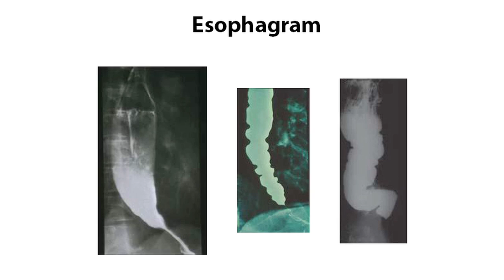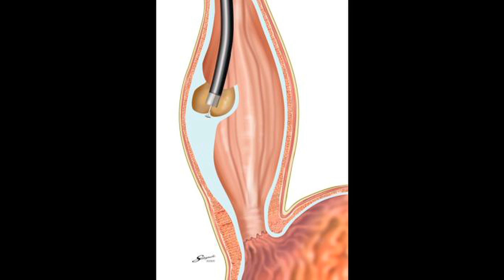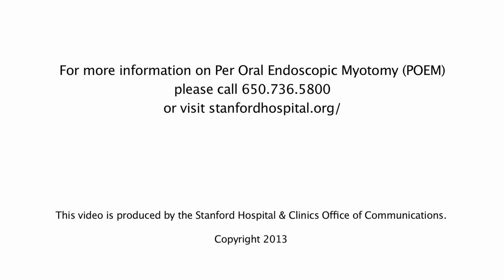POEM Procedure at Stanford Allows 90-Year-Old to Eat and Drink Again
At 90, Marjorie McFadden found herself unable to swallow. At Stanford Hospital & Clinics, she found innovative care that restored her ability to enjoy food again. Stanford digestive surgeon, Homero Rivas, MD, performed a per oral endoscopic myotomy, or POEM, to correct McFadden's achalasia, an unusual tightening of the muscles at the lower end of the esophagus.